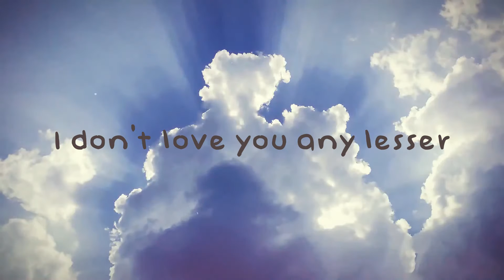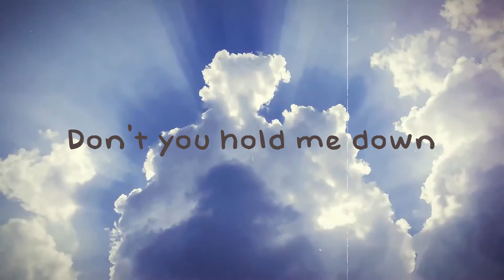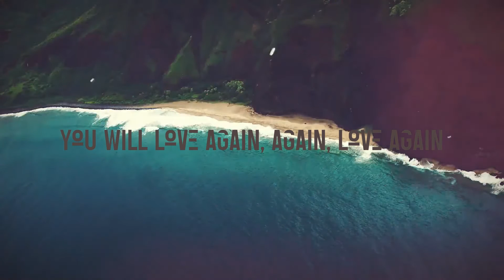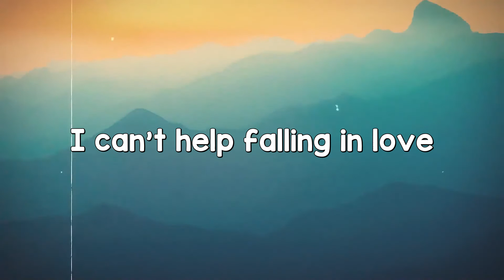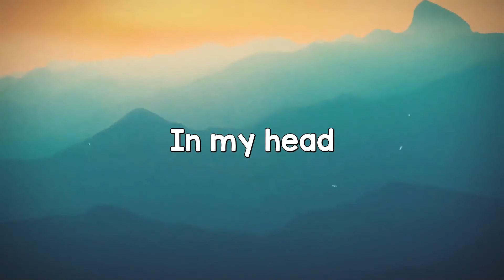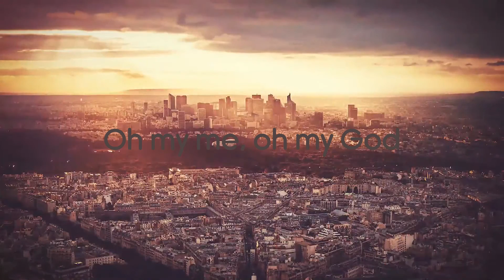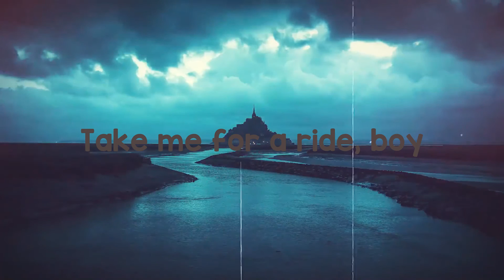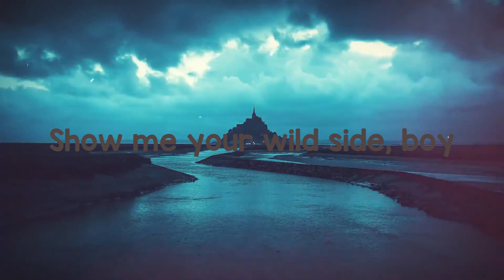Don't You Hold Me Down - Alan Walker, Georgia Ku (Lyrics Video) 🍦